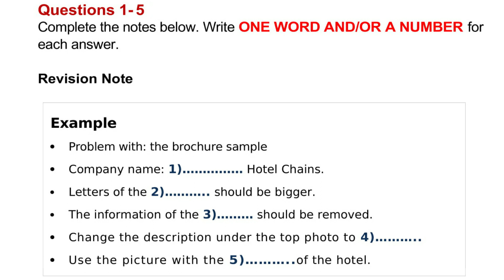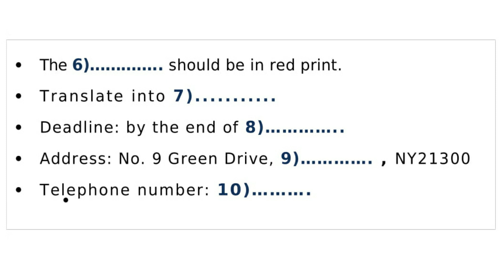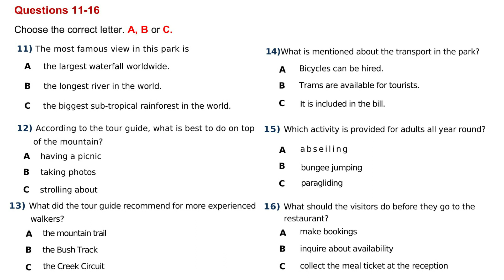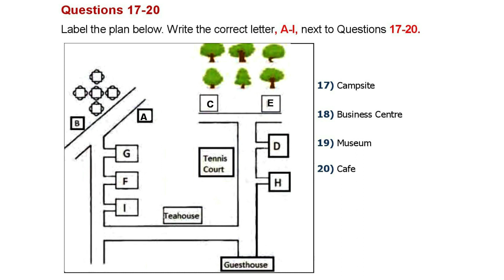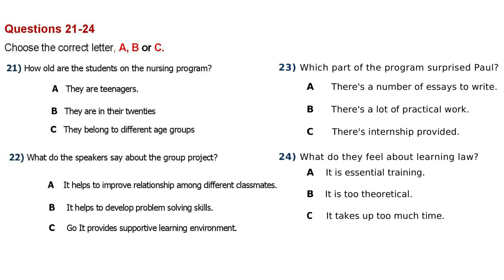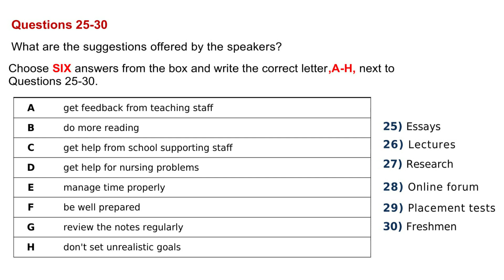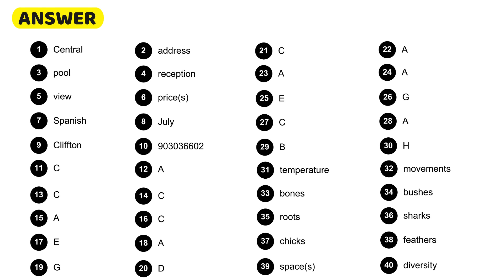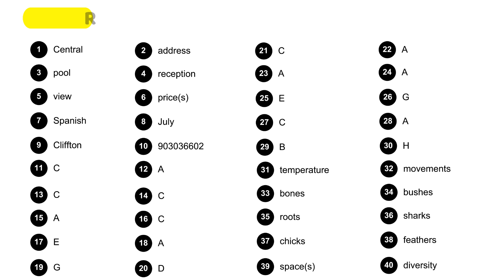IELTS Hard Listening Practice Test | With Answers | SK ACADEMY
🏢 Visit Us ahead :
👉 Anand:- Sk Academy Anand, 301, 3rd Floor, Shiv Orbit, Near New Bus stop, Anand.
👉 Nadiad: - Sk Academy Nadiad, 421, Nexus-1, Opp. Adhar Mall, Uttarsanda Road,Nadiad.
👉 Khambhat: - Sk Academy Khambhat, 16, supermarket, opp Ambedkar, press road, Khambhat.
Godhra : 3rd floor Ashok Complex Nr. President Travels.
Delhi NCR : Office no.110,plot no.p-4,chokhani SQUARE SECTOR 18, Noida.